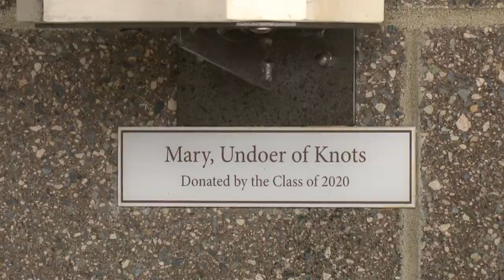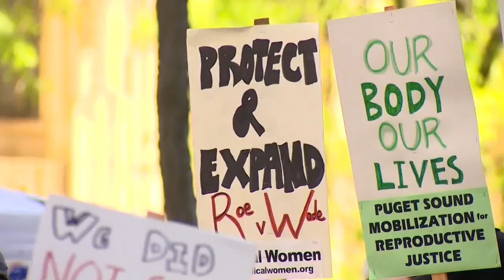Suspect arrested for vandalizing Bellevue church in possible hate crime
The suspect smashed and spray painted an estimated $10,000 worth of damage to the building.